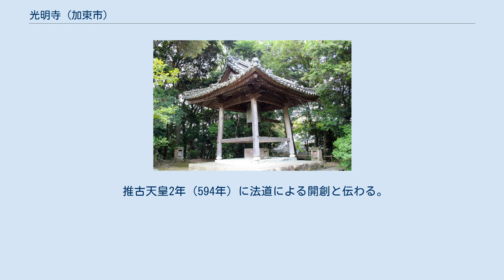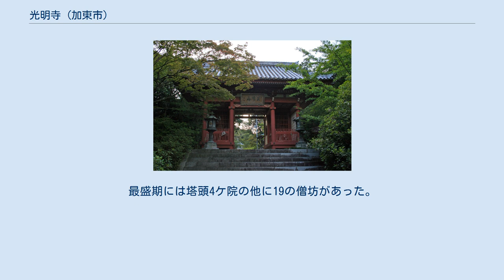光明寺 (加東市)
光明寺（こうみょうじ）は、兵庫県加東市光明寺にある高野山真言宗の寺院。
山号は五峯山（ごぶさん）、本尊は十一面千手千眼観世音菩薩。
「播磨高野」とも呼ばれる真言宗七十五名刹の一つ。
創立者は法道とされる。
観応の擾乱の光明寺合戦の舞台として知られる。
 新緑と紅葉の名所で「ひょうご森林浴場50選」に選定される連山（宿尾・明星が辻・経の尾・大岩・弥木場）である五峯山の主峰頂上近くに本堂がある。
光明寺合戦にまつわる史跡は本堂裏の本陣跡のほか、山内に数多く残る。
 推古天皇2年（594年）に法道による開創と伝わる。
法道は、天竺（インド）から紫の雲に乗って飛来したとされる伝説的人物である。
法道開基との伝承は文字通りに受け取ることはできないが、法道開基伝承をもつ寺院は兵庫県東部地域に集中しており、こうした伝承の元になり、地域の信仰の中心となった人物が実在した可能性は否定できない。
 寺伝では平安時代初期に円仁（慈覚大師）が山内に留まったと言い、仁明天皇の勅願により常行堂が建立されたという。
最盛期には塔頭4ケ院の他に19の僧坊があった。
 正平6年/観応2年（1351年）には山内の光明寺城で足利尊氏・高師直の軍と、足利直義・石塔頼房・愛曽伊勢守の軍の合戦（光明寺合戦）があった。